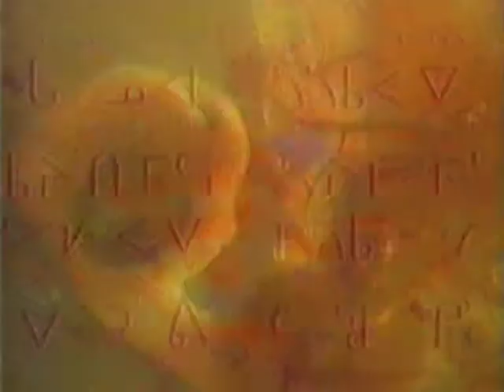Friendship's Death by Howl in the Typewriter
This is track four, titled '1970 friday, september 11', from the 2004 Howl in the Typewriter album 'Friendship's Death' (still available The music on the album was inspired by the excellent 1987 film 'Friendship's Death' (directed by Peter Wollen), and uses soundbites of the voices of Tilda Swinton and Bill Paterson from the film. This video was created by pStan Batcow in 2013, using images taken from a VHS copy of the film recorded from a television broadcast.